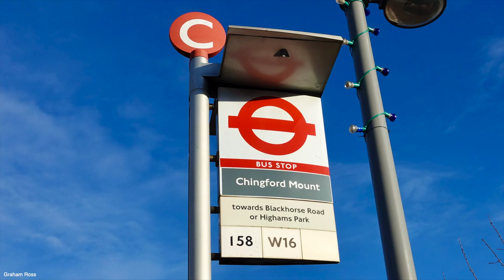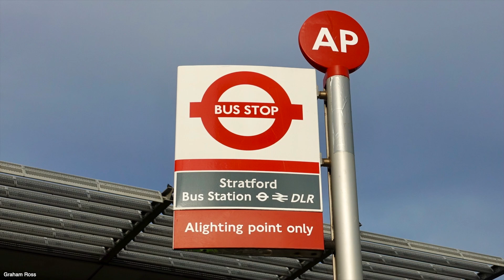London Bus Route 158 - Chingford Mount to Stratford - Subtitles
Chingford Mount to Stratford bus station
This route is operated by Arriva from Edmonton (EC) garage